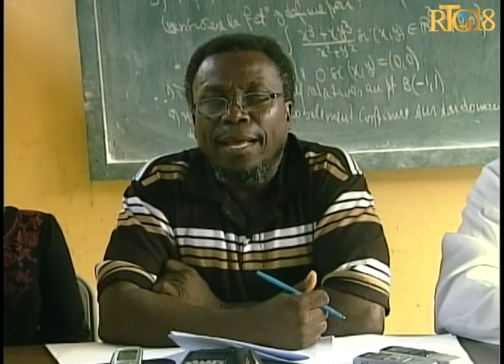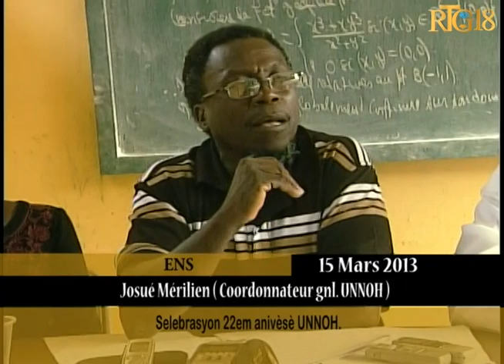Selebrasyon 22em anivèsè UNNOH.